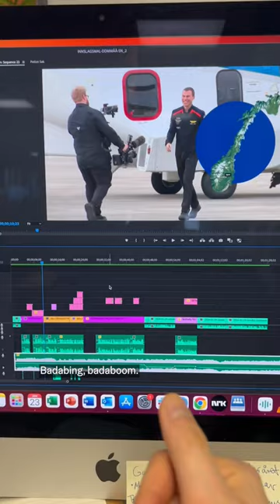En dag som praktikant i NRK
Bli med Dennis på jobb i NRK.

Dennis har praksisplass i NRK Supernytt via @danvikfhs

Han gikk først ett år på radio- og podcastlinja, før han tok andreåret som mediepraktikant.

Mange programledere og journalister begynte karrieren sin på folkehøgskole. På medielinjene får man mengdetrening og bruke det samme utstyret som de store mediebedriftene, som er en kjempefordel om man vil jobbe i media seinere.